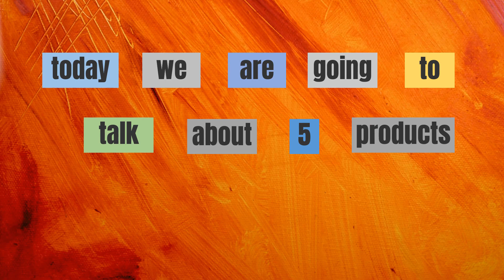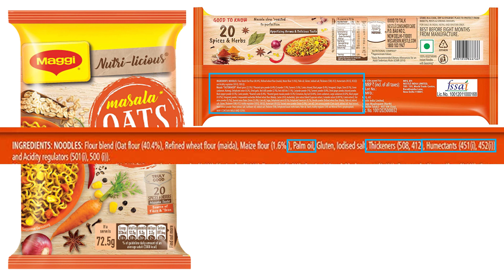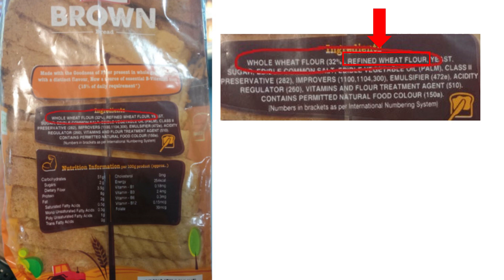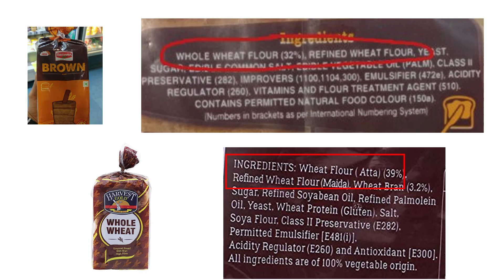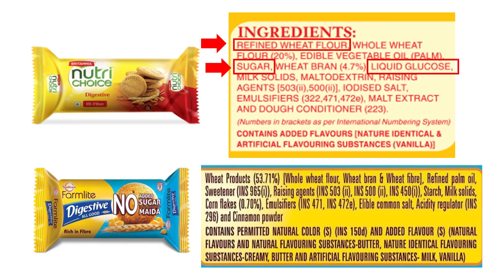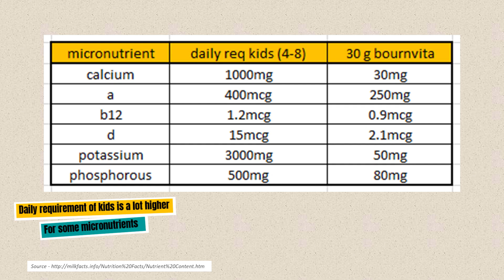5 Products Wrongly Marketed As "Healthy" By Brands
With increasing lifestyle diseases in India such as Diabetes, Thyroid, Hypertension, etc., the modern-day consumer has started becoming health conscious and looking for healthier alternatives for different products. And as a result, shelves of any supermarket are flooded with those so-called "Healthy" Products.

While being marketed as "Healthy" is one thing and a product turning out to be "Healthy" is another. Keeping this as the core proposition of this video, we picked 5 products from the stores that are being marketed as "healthy" in their advertisements.

But will they turn out to be actually healthy, we'll find out in the video.

The content of this video is timestamped as follows -

0:00 - Setting the context | Introduction
0:37 - Product 1
1:40 - Product 2
2:34 - Product 3
3:34 - Product 4
4:49 - Product 5
5:27- The Final word

Healthy Products to buy -
Hey Grain Ragi Oats Cookies
Hey Grain Peanut Jaggery Cookies

Our best picks -
Best Protein Bar
Best Energy Bar
Best Peanut Butter
Best Chocolate Peanut Butter
Best Health Drink
Best Spread
Best Jam
Best Noodles
Best Soup
Best Oil
Best Chocolate
Best Namkeen
Best Biscuit
Best Breakfast cereal
Best Muesli

Healthy Diet & Evaluation of the healthiness of Indian Packaged Food

Free stock videos from Pexels.com

Useful Hashtags